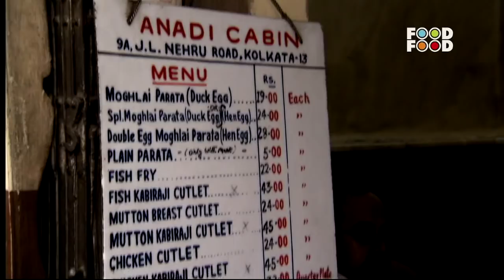Khata Rahe Mera Dil | Episode 2 | Segment 2 | Gurpal Singh | Kolkata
Gurpal Singh, the funny man, takes us along on an entertaining ride as he goes hunting for the best street food in the bazaars of India… we follow him to the most popular khau galis, one city at a time. Watch this video where amidst people, places, colours, flavours, his anecdotes and chit chat, Gurpal Singh introduces us to the most recommended street food of the the city of kolkata